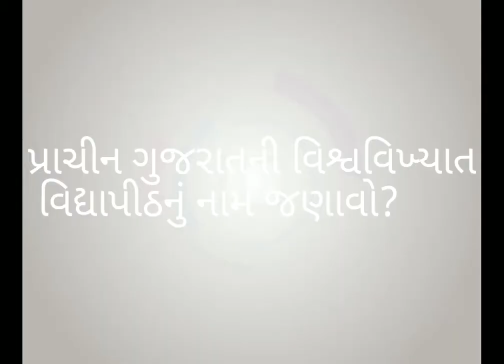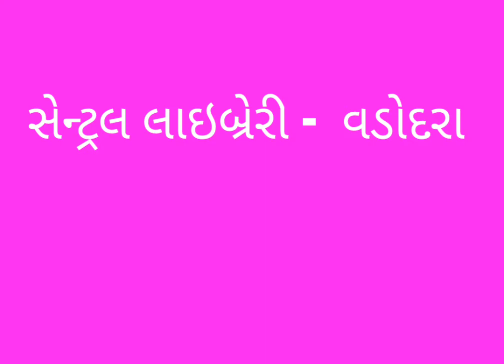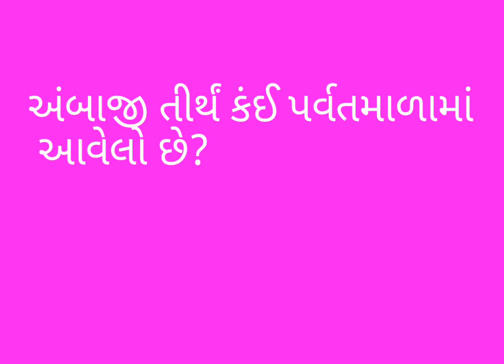What is the architecture of the tajmahal?